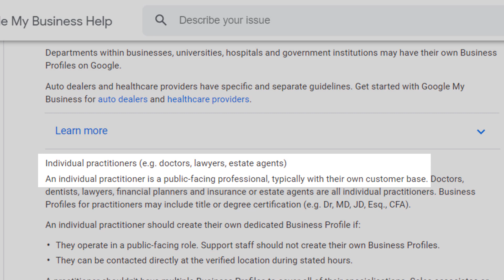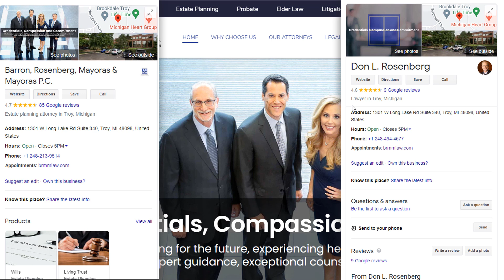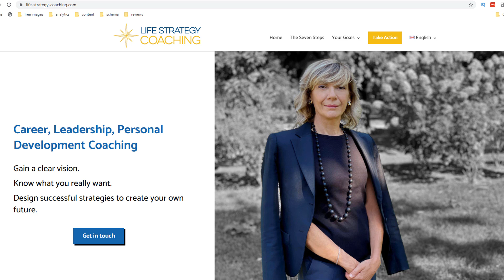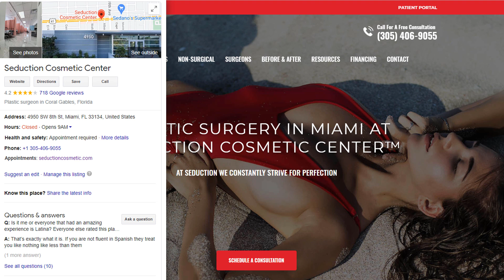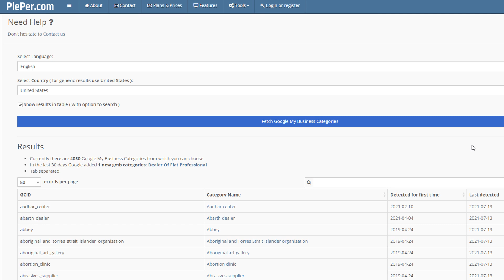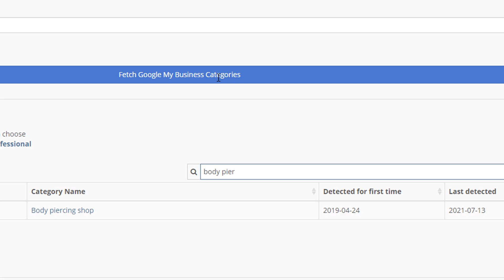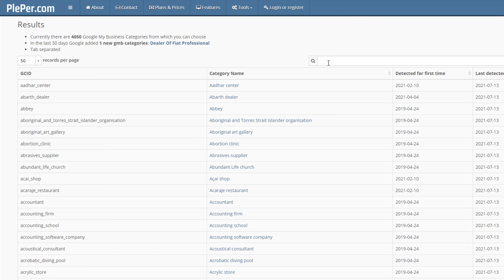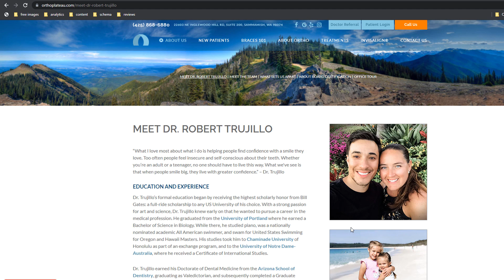1 Hot Google My Business Tip to Boost Practitioners’ Listings’ Visibility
Find out how you can harness the power of a  Google My Business listing if you are an individual practitioner with one hot Google My Business Tip.
In this video, I show you how you can capitalize and optimize a Google my business listing if you are part of a multi practitioner organization or a solo practitioner.
Whether you are a doctor, lawyer, estate agent, personal trainer,  tattoo artist or any other profession in which you have your own customer base, you can claim a Google my business listing to promote your services. Find out how and what you should avoid doing